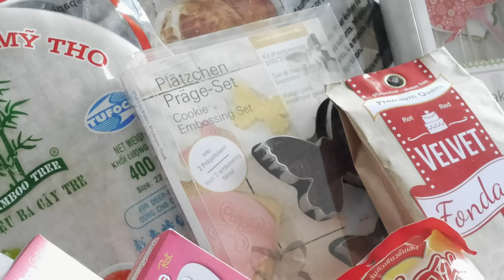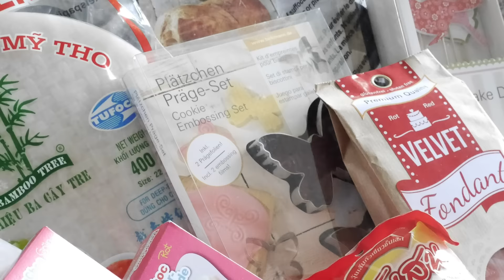[ENG SUB] Auflösung der 1000 Abonnenten Verlosung/ Herzlichen Glückwunsch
Herzlichen Glückwunsch und ich hoffe es gefällt Euch!
Eure Thu